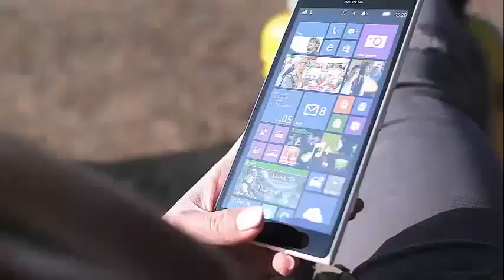'HELL'S KITCHEN' ALUM JESSICA VOGEL DIES AT 34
'Hell's Kitchen' Alum Jessica Vogel Dies at 34 Jessica Vogel, a former contestant in the Hell's Kitchen cooking competition with chef Gordon Ramsay, died, reports NorthJersey.com. She was 34 years old.

Vogel, who died on Monday, appeared in the 12th season of the series in 2014. Her fiance, John Michael Keyser, told NorthJersey.com that Vogel was being treated for inflammatory bowel colitis in a hospital in New Jersey when "his Heart fainted. " "

Keyser said he and Vogel "planned to open a restaurant together."

"My heart is breaking," he said.

Vogel attended the culinary school in Denver and auditioned for the Fox show while working at a creperie and bakery in California. He began his career working at Kevin's Thyme in the Ho-Ho-Kus neighborhood of New Jersey and worked for chef Christine Nunn as a pastry chef in Grange, New Jersey. He also worked as an executive chef at Black Rebel Burger.

She moved temporarily off the coast of Jersey three months ago to be with her family, Keyser said.

An obituary for Vogel described her as a "local legend for good food lovers in Bergen County" and added that she had fought against alcohol and drug use, and "recently committed to living better and graduated from a program of rehabilitation for hospitalized patients with the hope of recovering it ". the control of your life. Unfortunately, the damage done over the years was too great, and she died, as she lived, a fighter. "

The obituary added, "She wants the message left to not be 'sex, drugs and Foie Gras', but rather the importance of appreciating her talents, always working hard to improve, but never forgetting that it is the loving heart that really changes the world ".